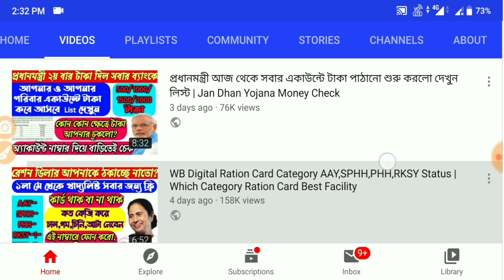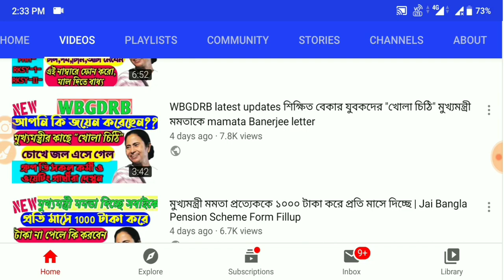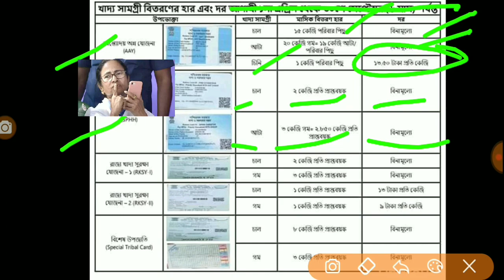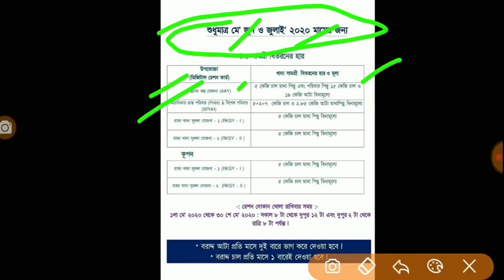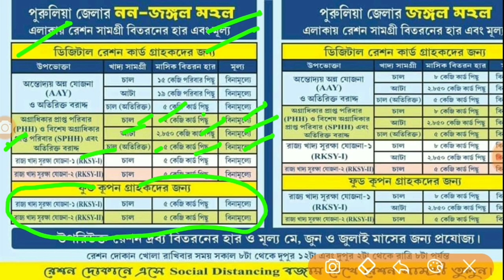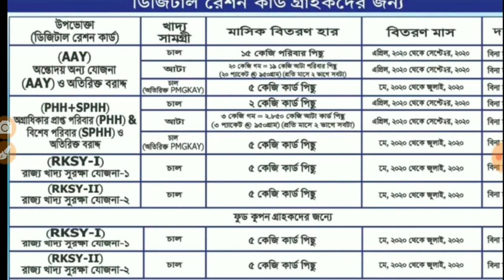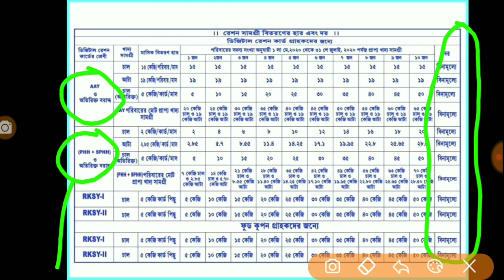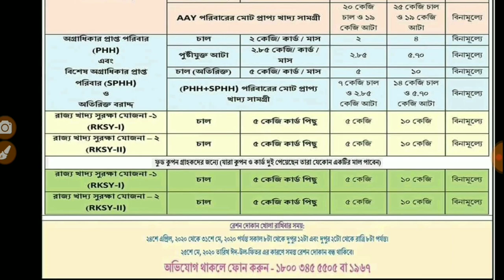√WB Digital Ration Card Category AAY,SPHH,PHH,RKSY Status | Which Category Ration Card Best Facility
2020 সালে AAY,SPHH,PHH,RKSY-I,RKSY-II রেশন কার্ডে কতগুলো করে চাল,গম,চিনি,আঠা পাবেন দেখুন West Bengal

 1) রেশন কার্ডে কত কিলো চাল গম পাবেন দেখুন।

2) WB Digital Ration Card Category AAY SPHH PHH RKSY Status.

3) WB PDS  Digital Ration Card Distribution Process.

4) Digital Ration Card Category AAY SPHH PHH RKSY.

5) WB Digital Ration Card Category AAY SPHH PHH RKSY Status & Which Category Ration Card Best Facility.

6) কোন ক্যাটাগরির রেশন কার্ডে বেশি সুবিধা।

7) Which Category Ration Card Is BPL & APL.

8) কোন ক্যাটাগরির কার্ডে কত কেজি চাল গম চিনি পাবেন।

9) NFSA/RKSY Digital Ration Card Facilities.

10) কারা কি সুবিধা পাচ্ছেন ডিজিটাল রেশন কার্ডের জেনে নিন।

11) West Bengal NFSA Digital Ration Card Latest Update In WB 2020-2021.

12) Digital Ration Card AAY, SPHH, PHH, RKSY, Category.

13) WB PDS New Ration Card, Ration Card status.

14) Digital Ration Card status check Online.

15) how to check digital ration card category West Bengal 2020.

16) New Ration Card with Category.

17) wb new ration card status.

18)  digital ration card AAY SPHH PHH RKSY caegory Food Supply.

19) digital ration card west bengal.

20) Digital Ration Card status, digital ration card check.

21) department of food and supplies.

22) কোন রেশন কার্ডে কতগুলো করে রেশনের মাল দেয়।

23) রেশন কার্ড অনুযায়ী কতগুলো করে চাল,গম,চিনি,আঠা,ময়দা,কেরোসিন পাবেন দেখুন।

24) কোন রেশন কার্ডে কত গুলো করে রেশন দ্রব্য পাওয়া যায়।

25) খাদ্য সাথি & খাদ্য সাথী প্রকল্প।

26) khaddo sathi west bengal food.

27) Digital Ration Card AAY, SPHH, PHH, RKSY, Category 2020 West Bengal.

28) WB PDS Digital Ration Card status check Online.

29) how to check digital ration card category.

30) New Ration Card with Category.

31) AAY SPHH PHH RKSY Digital ration card West Bengal.

32) RKSY-I Ration Card Facility 2020.

33) RKSY-2 Ration Card Facilities.

34) PHH Ration Card Facility 2020.

35) SPHH Ration Card Facility 2020.

36) AAY Ration Card Facility 2020.

About : smartduniya is a YouTube Channel, Where you will find tech & technological videos in Bengali, New Video is Posted Everyday.Thanks For Visit.